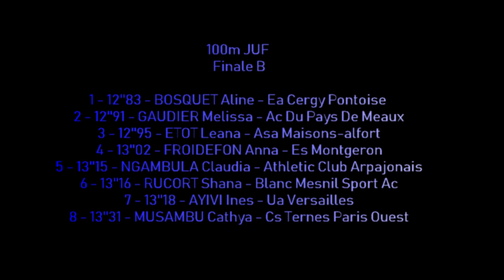100m JUF - FINALE B CHAMPIONNAT REGIONNAL CADETS/JUNIORS MONTGERON, 16-17 JUIN 2018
100m JUF - FINALE B
CHAMPIONNAT REGIONNAL CADETS/JUNIORS
MONTGERON, 16-17 JUIN 2018

Résultats détaillés: